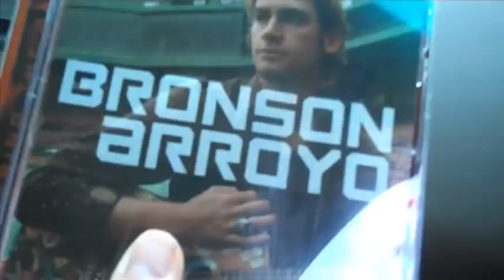The Yurt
Recorded on June 1 & 2, 2011, this episode from the Dart 5 series from Major Banana takes place at a yurt in Ohiopyle State Park, which is the location of David's bachelor party as thrown by Mark. Good times are had by the fire with Fred Findley, and George Safin joins them for a sing-a-long the next day. As Bennett remarked, "the yurt is good."